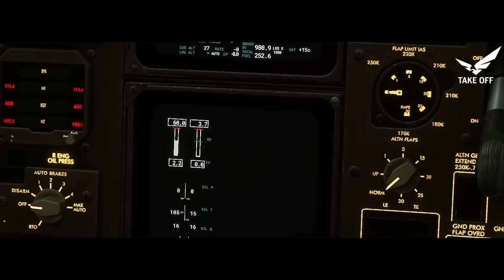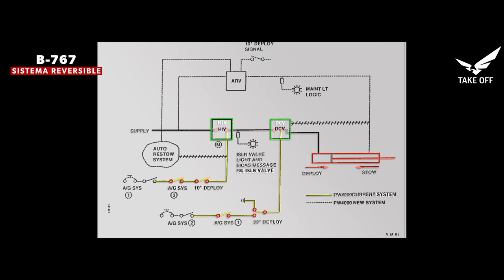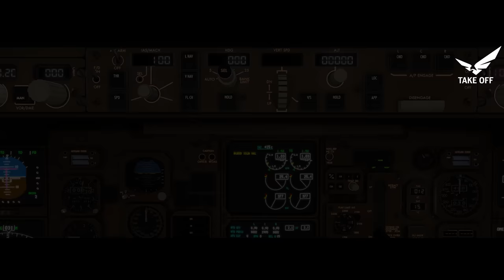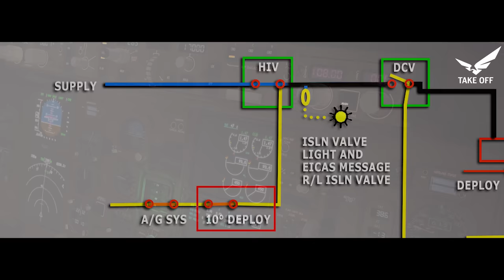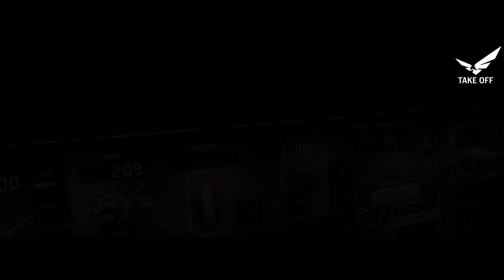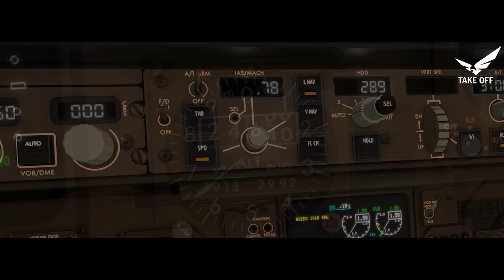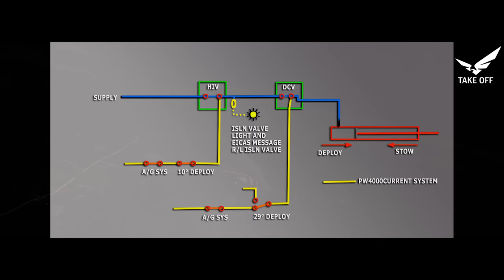Decisión Fatal - 6 Segundos Para Decidir (Reconstrucción) Vuelo 004 de Lauda Air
El Accidente Imposible

La falla de un reversor en vuelo era catalogada por BOEING como una emergencia recuperable de la que, realizando los procedimientos adecuados llevaría a la tripulación y sus pasajeros a tierra sin mayores inconvenientes, pero, esto no era así y en esta historia le contamos por que!

Ciclo de Fatiga de un Avión

Un ciclo de fatiga se refiere a la aplicación repetitiva de cargas cíclicas en las estructuras y componentes de una aeronave durante su uso normal. Estas cargas cíclicas incluyen la vibración, el despegue y el aterrizaje, las turbulencias, los cambios de presión y temperatura, entre otros factores.